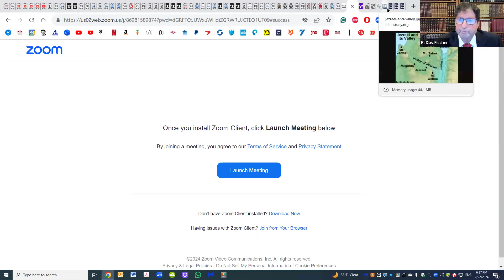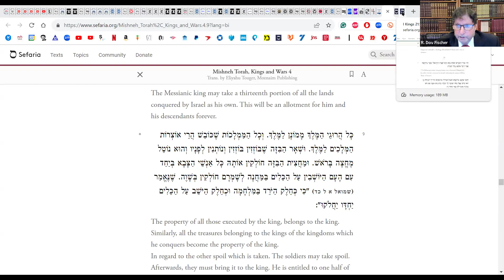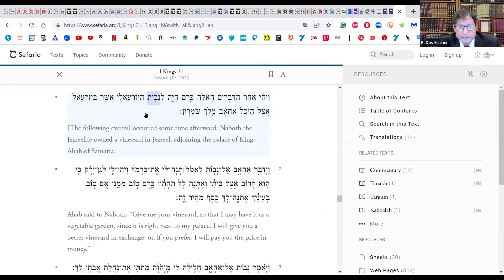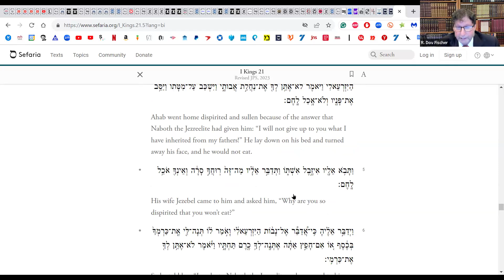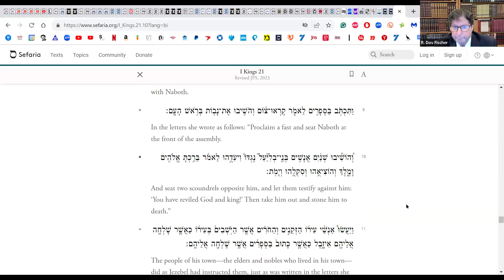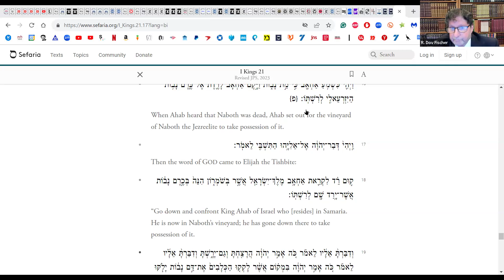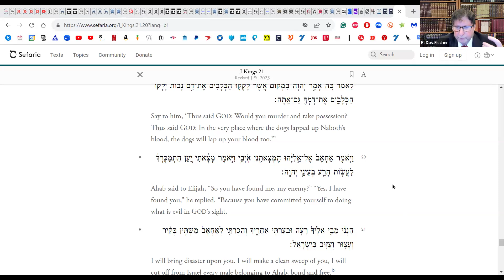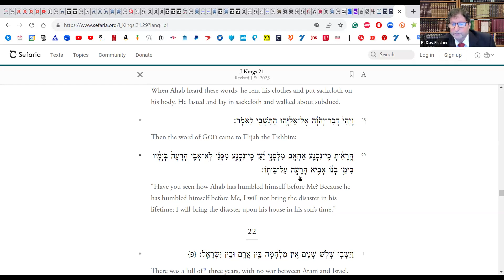Jewish Religious Sources on Laws of War -6- Rambam Mishneh Torah and More-with Rav Dov Fischer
A series of shiurim (Torah classes) looking at Jewish religious attitudes toward war, starting with Rambam's Hilkhot M'lakhim p'rakim (chapters) 3-4 and then delving more deeply from p'rakim (chapter) 5-7. We look at Rambam's sources in the Torah and Talmud, such as Mesekhet (Tractate) Sanhedrin, Mishnah Chapter 2 and Gemara 20a-b, and then move on to other halakhic authorities. And we pray for the success of Tzahal (the IDF) in their effort to cleanse R'tzu'at 'Aza (the Gaza Strip), itself part of Eretz Yisrael, from the toxicity above and below its terrain. This shiur was taught February 22, 2024. We focused on the power of the King to execute eminent domain, contrasting Rambam Perek 4 in Hilhot M'lakhim (Laws of Kings and War) with the account in I Kings (M'lakhim Aleph), Chapter 21, when Queen Izevel (Jezebel) conspired with her comparatively weak husband, King Achav (Ahab), to seize the ancestral vineyards of Navot of the Jezreel Valley near the capital of the Northern Kingdom in Shomron (Samaria). We learn what the King could do, could have done -- and ultimately did do. Along the way, we learn important halakhic Judaic values and encounter Eliyahu HaNavi (the Prophet Elijah).

Rabbi Dov Fischer of Young Israel of Orange County teaches Tanakh (Bible) every Tuesday night on Zoom at 7:00-8:00 pm Pacific Time . . . and Rambam's Mishneh Torah every Thursday night on Zoom at 6:30-7:30 pm Pacific Time.  His style is exceptionally unique, mixing text, Midrashim, Classic Rabbinic Commentaries, Movie clips, Music, Maps, and unique insights born of 40+ years as a rav, a highly effective litigation attorney, a law professor, and an opinion columnist and senior contributing editor at two major daily online publications, The American Spectator and Arutz Sheva/Israel National News.

Rav Fischer was ordained at Yeshiva University's Rabbi Isaac Elchanan Theological Seminary (RIETS), receiving smikha from Rav Yosef Ber Soloveitchik and Rav Norman Lamm in 1981. He received his law degree from UCLA School of Law in 1993 and clerked in the U.S. Court of Appeals for the Sixth Circuit for the Hon. Judge Danny J. Boggs, then practiced law 10 years at three of America's most prominent law firms: Jones Day, Akin Gump, and Baker and Hostetler. Simultaneously, he was a law professor for 16 years, primarily at University of California at Irvine and at Loyola Law School of Los Angeles. He brings all of that -- plus a Catskills sense of humor -- into his Torah teaching.